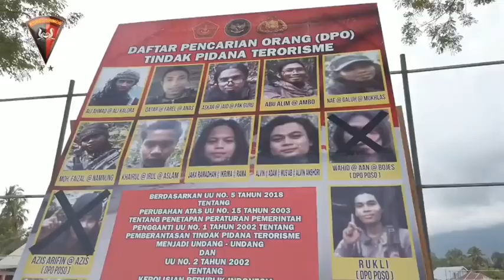Korps Brimob Hadir Untuk Menumpas Gerakan Terorisme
MABES POLRI - Korps Brimob Hadir Untuk Menumpas Gerakan Terorisme.

Korbrimob Polri berupaya melakukan pengejaran terhadap Mujahidin Indonesia Timur (MIT) pimpinan Ali Kalora yang melakukan aksi di luar batas kemanusiaan di Kabupaten Sigi, Sulawesi Tengah.

Saya telah memerintahkan para anggota yang ikut Operasi Tinombala untuk menumpas habis jaringan terorisme yang ada di Sulawesi Tengah.

Saya berharap para warga di Sulawesi Tengah untuk tidak menyebarkan gambar-gambar yang berhubungan dengan aksi di luar batas tersebut. Sehingga, situasi dan kondisi kamtibmas aman terkendali.